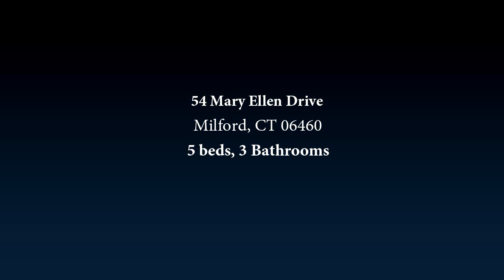54 Mary Ellen Drive, Milford, CT 06460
Not A Thing To Do But Move In! Beautifully renovated 4/5 Bedroom 3 Bath 2,786 square foot home in sought after neighborhood in the East Shore Area. This sprawling home has a flexible floor plan to accommodate multi-generation families with bedrooms and baths on the main and upper levels. Youll love the fabulous newer Eat-in Kitchen that is accented with custom light Cherry cabinets with crown moldings, granite counter tops, stainless appliances, a center island/breakfast bar and large adjacent Dining Room with built-in hutch. 2 Bedrooms on the main level and a full bath as well as 3 generously sized bedrooms on the upper level, including a king size Master with its own private balcony and full bath that is nicely appointed with granite counter tops, double sinks, and 5 foot shower with glass doors. A walk-up attic is ideal for future expansion as a bonus room but serves as great storage space as well. An unfinished lower level could be a future Family Room. Beautiful wood flooring on the main level.  A party sized deck overlooks the expansive level yard. A short walk to Woodmont beaches and neighborhood stores and restaurants. Close to Metro North train and downtown Milford. This one has it all!

Bedrooms: 5
Bathrooms: 3
Square Feet: 2768
Price: $430,000

06/11/2019 01:23:02 am

Last modified: